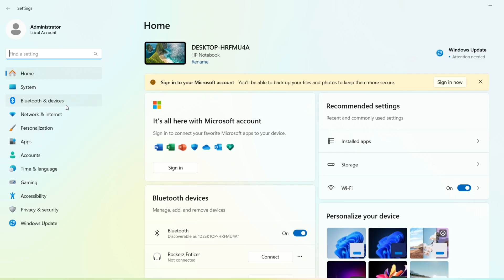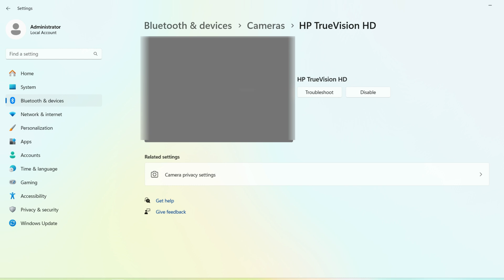How To Allow Multiple Apps To Use Camera At The Same Time In Windows 11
Windows 11 has come with a new multi-app camera feature. With this feature enabled, you can allow multiple apps to use a camera simultaneously on your Windows 11 PC. Earlier, we weren’t able to use a webcam or camera with multiple apps (say the Windows Camera app, a browser, Microsoft Teams app, etc.) at the same time. On trying to do so, we receive an error like Your webcam is being used or blocked by another application. Now, we can use a built-in webcam or connected camera on more than one app simultaneously for camera streaming or other purposes.